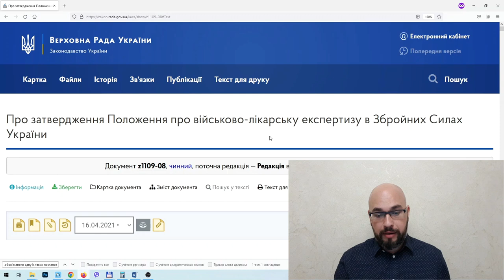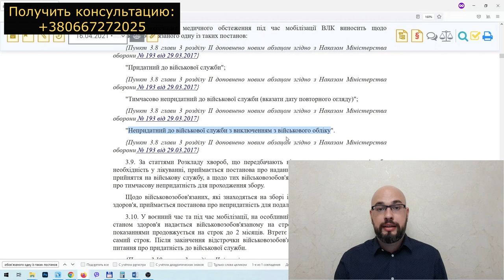Военный билет. Белый билет Украина. Мобилизация в Украине. Обмежено придатний у воєнний час.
Какие записи вносят в военный билет во время мобилизации в Украине? Какая запись означает белый билет в военное время Украина?
Відповідно до пункту 3.8 наказ МОУ 402 Після закінчення медичного обстеження під час мобілізації ВЛК виносить щодо військовозобов’язаного одну із таких постанов:
придатний до військової служби
тимчасово непридатний до військової служби
непридатний до військової служби з виключенням з військового обліку.
Отже, після проходження медкомісії під час мобілізації не можуть постановити таке рішення:
непридатний до військової служби
обмежено придатний у воєнний час / обмежено придатний до військової служби